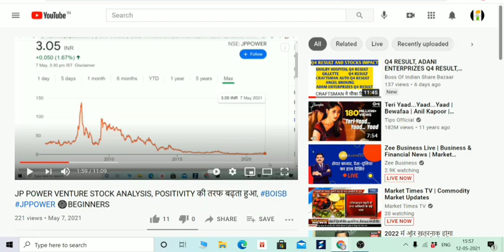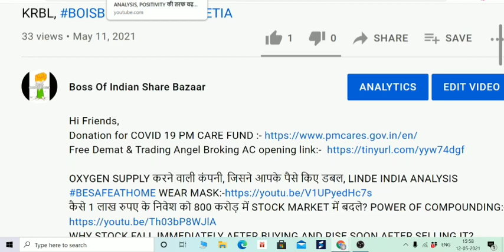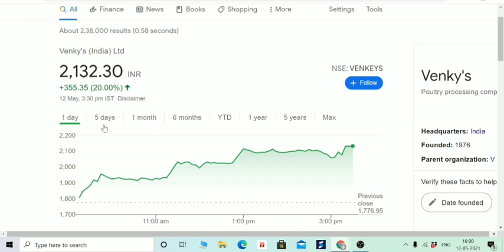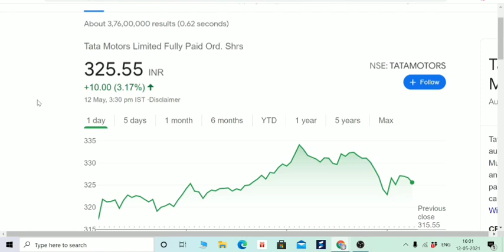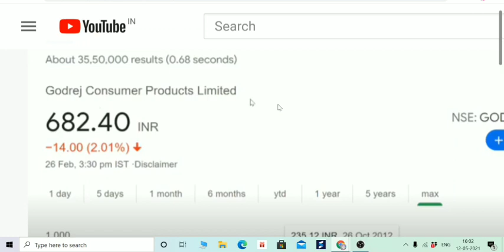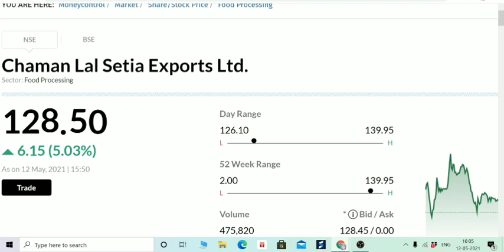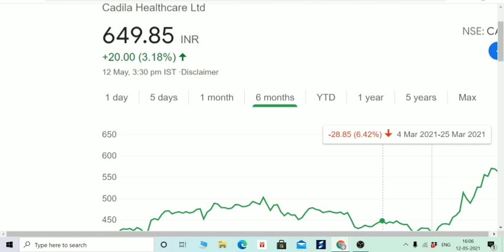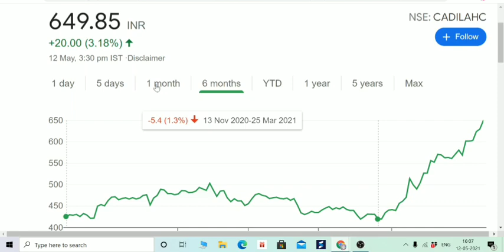PLI SCHEME FOR BATTERY, TATA MOTORS, GODREJ CONSUMER, CADILA, CHAMAN LAL SETIA, JP POWER, AMARA RAJA